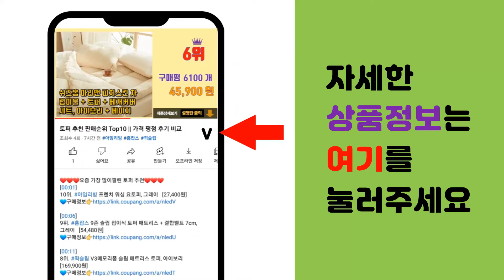USB메모리 추천 판매순위 Top10 || 가격 평점 후기 비교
❤️❤️❤️요즘 가장 많이팔린 USB메모리 추천❤️❤️❤️

[00:01]
10위. 플레이고 P50 초경량 USB 메모리 단자노출형, 32GB [6,200원]

[00:06]
9위. 삼성전자 3.1 USB메모리 MUF-256BE3/APC, 256GB [40,390원]

[00:11]
8위. 뮤스트 웨이브링 골드 USB메모리 WAVERING USB, 128GB [13,600원]

[00:16]
7위. 플레이고 USB 메모리 단자노출형 P50, 128GB [17,500원]

[00:21]
6위. #[샌디스크] USB메모리, 32GB   [4,160원]

[00:26]
5위. 뮤스트 웨이브링 블랙 USB메모리 WAVERING USB, 64GB [7,900원]

[00:31]
4위. 삼성전자 USB메모리 3.1 FIT PLUS, 128GB [26,290원]

[00:36]
3위. 샌디스크 USB3.0 플레어 플래시 드라이브, 64GB [7,370원]

[00:41]
2위. 뮤스트 웨이브링 블랙 USB메모리 WAVERING USB, 128GB [13,600원]

[00:46]
1위. 삼성전자 USB 3.1 Flash Drive BAR Plus, 64GB [15,350원]